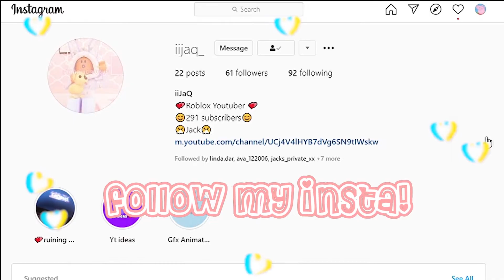Playing with among us pt.2... FT MY FRIENDS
꒰ welcome to my desc :: ꒱ ୨୧

꒰ 𝐯𝐢𝐝𝐞𝐨 𝐢𝐧𝐟𝐨:: ꒱ ୨୧
・୨ ⋅ʚ♡ɞ⋅ ୧・
꒰ 𝐞𝐝𝐢𝐭𝐢𝐧𝐠 𝐢𝐧𝐟𝐨𝐫𝐦𝐚𝐭𝐢𝐨𝐧:: ꒱ ୨୧
 P R E M I E R E   P R O :D
Thumbnails: Pixlr e :))
recording: xbox gaming bar lolol
꒰ 𝐬𝐨𝐜𝐢𝐚𝐥𝐬:: ꒱ ୨୧
𝙧𝙤𝙗𝙡𝙤𝙭 : scloudyy_yt (changing soon)
𝙙𝙞𝙨𝙘𝙤𝙧𝙙 𝙩𝙖𝙜 : iijaq#2742
꒰ 𝐦𝐮𝐬𝐢𝐜 𝐢𝐧 𝐭𝐡𝐞 𝐯𝐢𝐝𝐞𝐨:: ꒱ ୨୧
My voice
lolsies my voice is AmAzInG:))))
°.✩┈┈∘┈˃̶୨୧˂̶┈∘┈┈✩.°
꒰ 𝐬𝐜𝐡𝐞𝐝𝐮𝐥𝐞:: ꒱ ୨୧
𝗮𝗹𝗹 𝘃𝗶𝗱𝗲𝗼𝘀 𝗮𝗿𝗲 𝗽𝗼𝘀𝘁𝗲𝗱: at 3:50PM  BUT NOT TODAY LOL :D
°.✩┈┈∘┈˃̶୨୧˂̶┈∘┈┈✩.°

DESCRIPTION CREDS: Violetiiq!